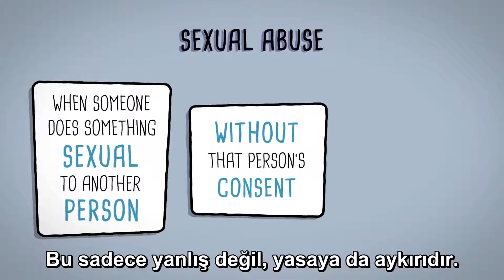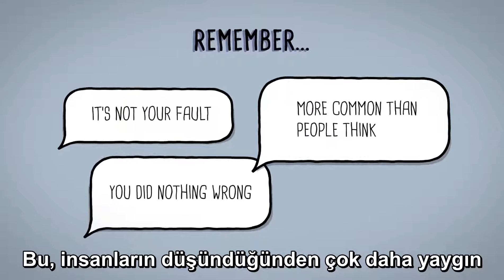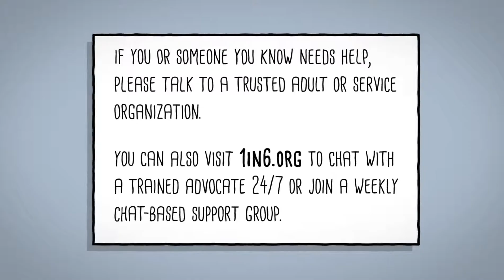Cinsel İstismar Herkesin Başına Gelebilir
Çeviri talepleriniz için lütfen iletişime geçin.